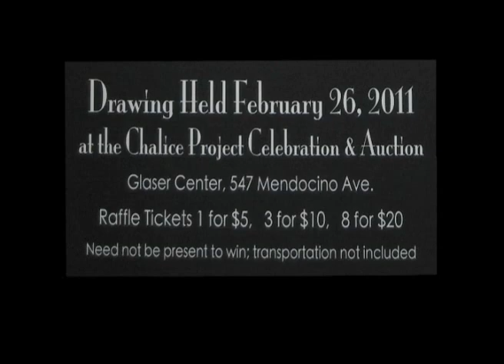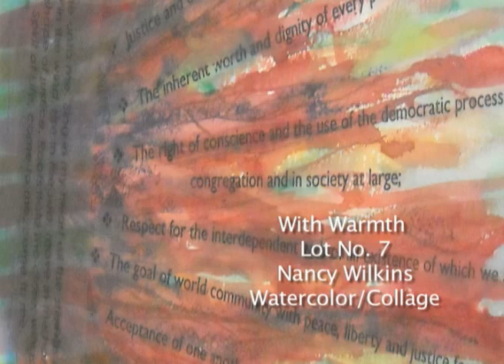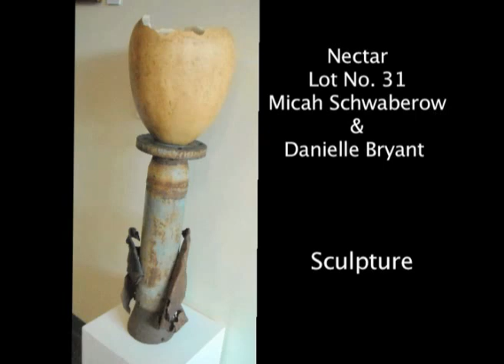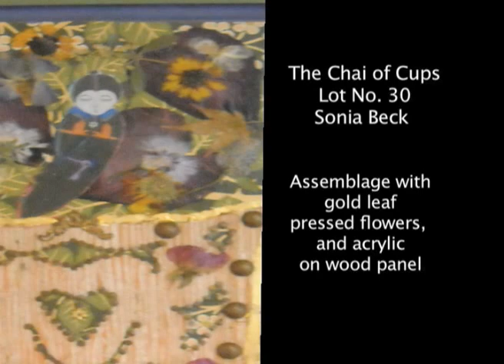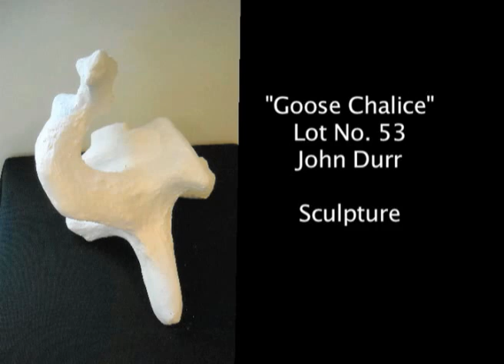The Chalice Project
The Chalice Project is 52 paintings and sculptures by Sonoma County artists, each piece a visual meditation on the word "Chalice." On exhibition at the Glaser Center in downtown Santa Rosa, California from January 15-February 25, 2011.